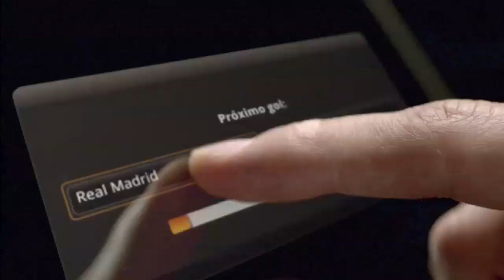Messi C.F.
Es de sobra conocido que los registros de Messi son absolutamente espectaculares, consiguió batir el récord goleador de Müller y ahora con sus 25 goles en 16 jornadas suma más tantos que todos los equipos de la Primera División a excepción de Málaga, Real Madrid y Atlético de Madrid.

¿No les parece realmente impresionante?